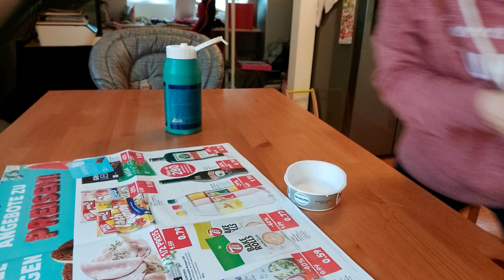DIY ADVENTSKRANZ ~ Adventskranz basteln aus Papier/Weihnachtsdeko ~ Vlog # 16 Teil 2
DIY Adventskranz aus Papier
In diesem Video bastel ich meinen Adventskranz aus Papierrollen.

Freue mich über Kommentare.
Lasst mir gern auch ein Abo da.
Wünsche und Anregungen zu neuen Videos nehme ich gerne entgegen. :D